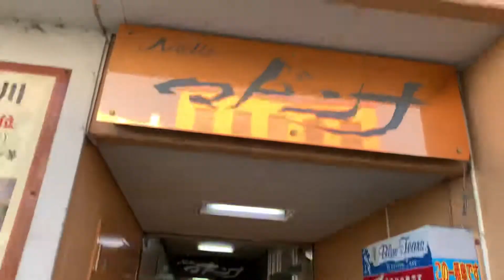茨城県石岡市～駅前「桜川ビル渡廊下（駅前通り〜金丸通り）昔カフェドンドンって言うクレープ屋があってお祭りの時行き会ったらクレープご馳走する」。マドンナ・悟空。懐かしいですね。茨城県石岡市きみチャン寝る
石岡市駅前「桜川ビル渡廊下（駅前通り〜金丸通り）昔カフェドンドンって言うクレープ屋があってお祭りの時行き会ったらクレープご馳走する」。マドンナ・悟空。懐かしいですね。